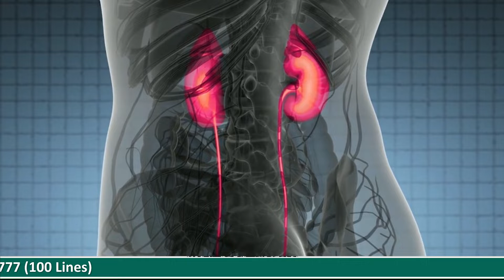ये बदलाव करेंगे किडनी को फिर से ठीक | Ayurvedic Kidney Treatment without Dialysis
There is no ambiguity in knowing that kidney disease can be managed well with lifestyle changes and ayurvedic medications. Living a sedentary lifestyle can help cope up with conditions that may otherwise deteriorate your kidney function furthermore.
When you watch the video, you will be able to understand a little more about kidneys and their function. Understanding kidney disease is crucial to ensure a healthy and speedy recovery. Also, you will understand how subtle but gentle changes in your daily routine can bring about a change in kidney function.